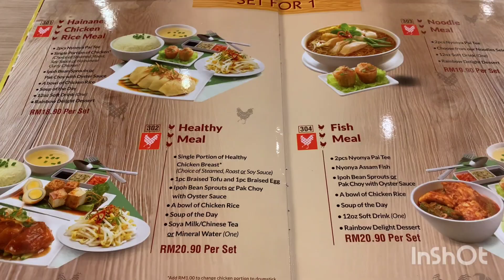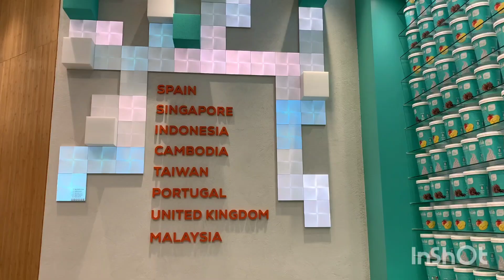Ep215 Mr.DIY plus Mid Valley Megamall ร้านที่มีขายทุกอย่าง เดินไม่มีวันเบื่อ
มาเลเซียก็ต้องไปซื้อของที่ Mr. DIY ร้านนี้กำเนิดมาจากประเทศมาเลเซีย ขายทุกอย่างในโลกนี้ ราคาไม่แพงด้วย พอมาหลังๆ เค้าก็แตกขยายออกมาเป็น Mr. Dollar และ Mr. Toy ที่ขายของเฉพาะเจาะจงไปเลย อย่างดอลล่าร์คือของทุกอย่าง RM2 หรือ RM5 เหมือนร้าน 20 บาทเลย มีขายแทบจะทุกอย่างเหมือนกัน แต่ส่วนใหญ่เป็นอาหาร ขนม ของใช้เล็กๆ น้อยๆ ส่วนทอยส์ก็จะเป็นขายแต่ของเล่นอย่างเดียวเลย เป็นสวรรค์ของเด็กๆ แต่คุณภาพของอาจจะไม่ดีเท่าร้านอื่น เป็นเหมือนของเล่นจากจีน บางอย่างก็อาจจะเล่นไม่กี่ทีพัง แต่ว่าของเค้าเยอะจริงจัง ถ้าไม่เน้นของมียี่ห้อ ก็มาซื้อร้านนี้ได้

ที่เราไปเที่ยวมี Mr. DIY plus เป็นการรวมตัวระหว่างทั้ง 3 ร้านในร้านเดียว แยกโซนออกไปเห็นเด่นชัดเลย เดินกันขาขวิด ของเยอะมาก แปดพันล้านอย่าง อยากได้อะไรก็มาหาซื้อได้ที่นี่ สากกะเบือยันเรือรบ แต่ถุงพลาสติกต้องซื้อเค้านะ ที่มาเลเซียแทบจะทุกที่ไม่ให้ถุงพลาสติกลูกค้าแล้ว ต้องพกถุงผ้ามา หรือไม่ก็จ่ายเงินค่าถุงพลาสติก